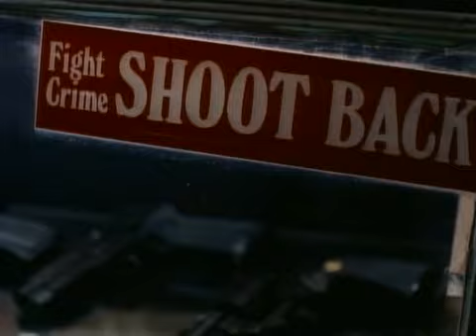Du3 $outh 1x13 Part Five